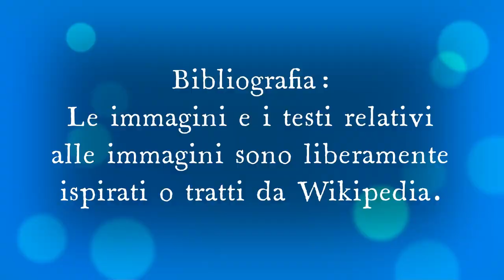Gino domanda a Salvi qual è il colmo di un orologio di un criminale